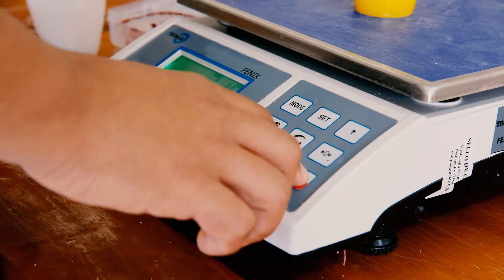InnHealth - Acelera Región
Conoce la historia de InnHealth, una empresa que participó en AceleraRegión, una iniciativa del Ministerio de Comercio, Industria y Turismo, liderada por iNNpulsa Colombia, en asocio con la Cámara de Comercio de Cali (CCC).

En AceleraRegión se tuvo en cuenta la metodología del programa ValleE de la CCC, al igual que en la iniciativa AldeaExperimenta Avanzado que, actualmente, tiene sus inscripciones abiertas para fortalecer emprendimientos.